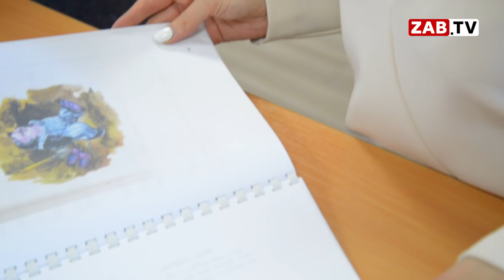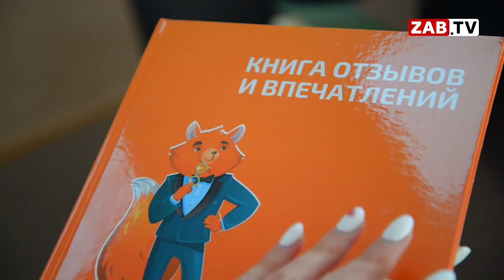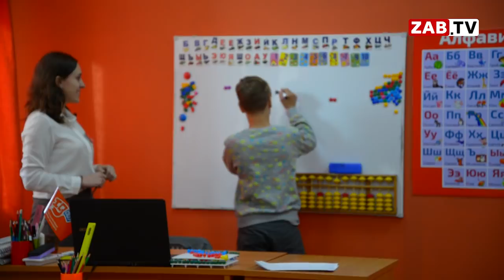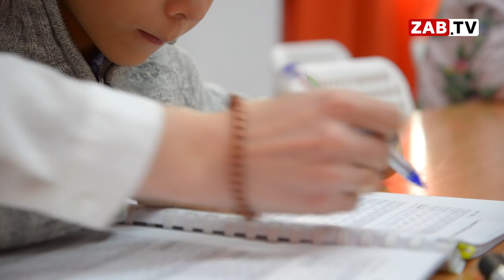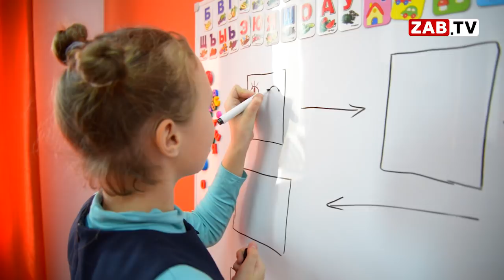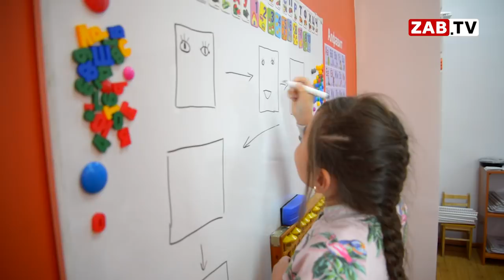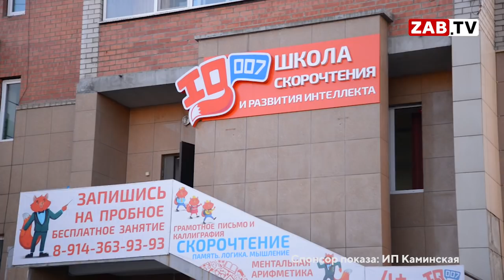Один день с предпринимателем. Каминская